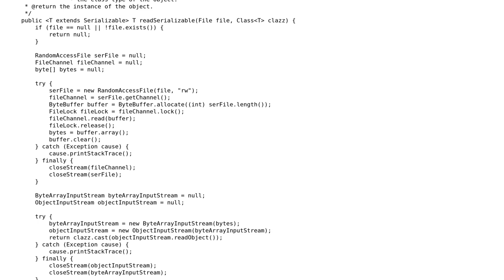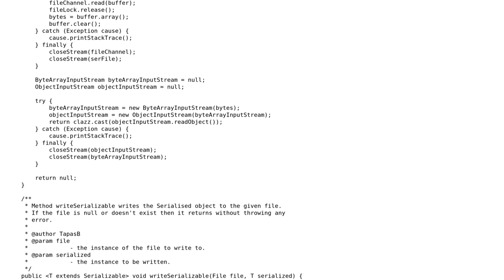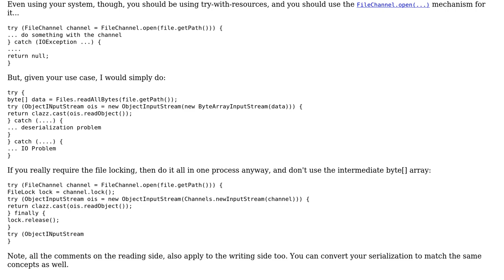Code Review: Reading and writing Serializable objects using NIO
With thanks & praise to God, and with thanks to the many people who have made this project possible! | Content (except music & images) licensed under CC BY-SA | Music | Images & others | With thanks to user Tapas Bose user rolfl and the Stack Exchange Network Trademarks are property of their respective owners. You are responsible for your own actions.